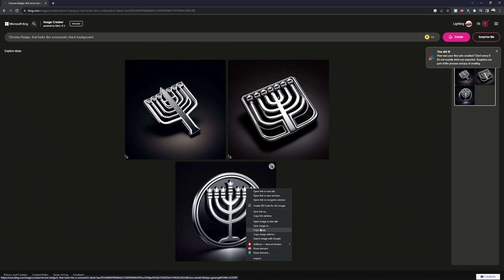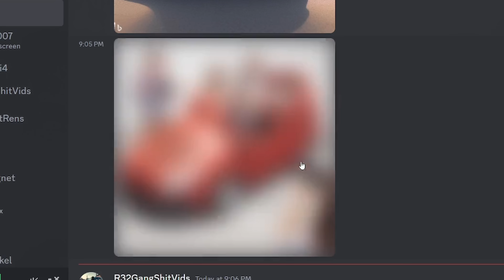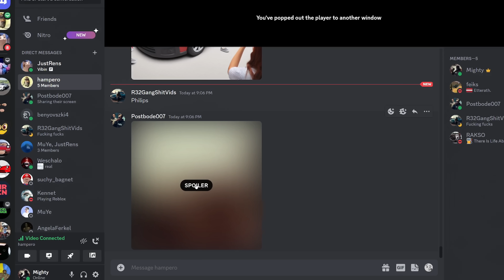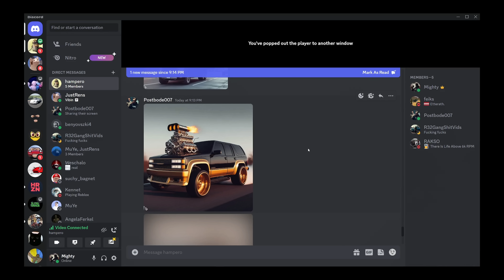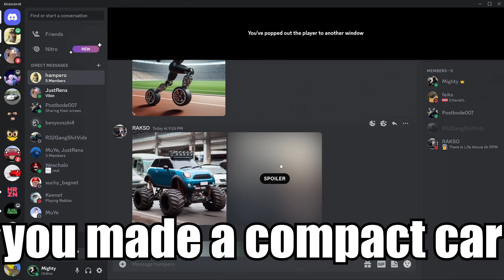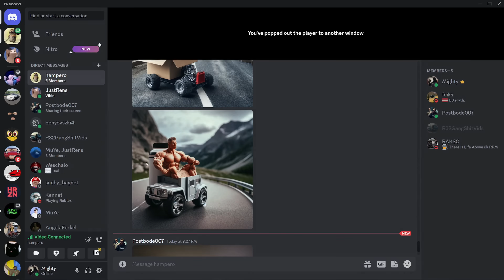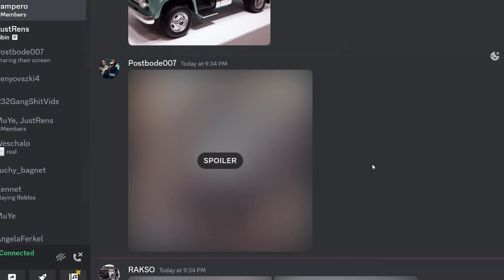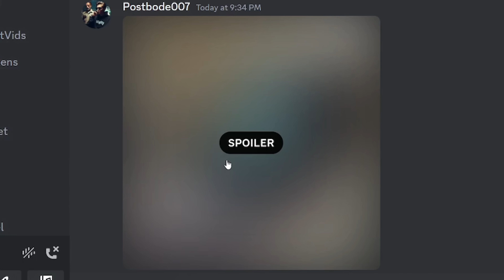We Designed Cars With AI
AI Image Generation and Review #1

edited by postbode007